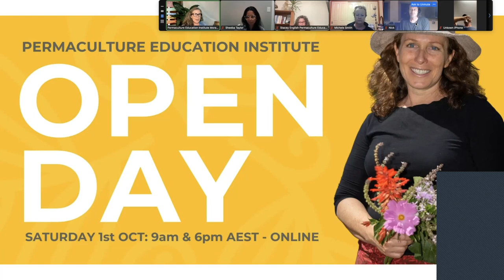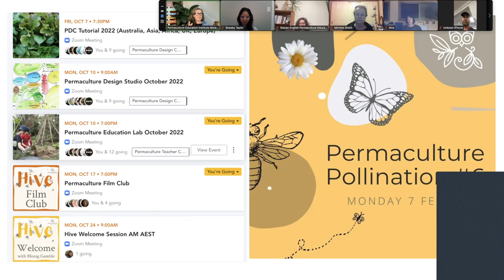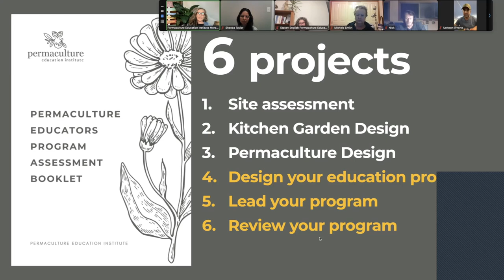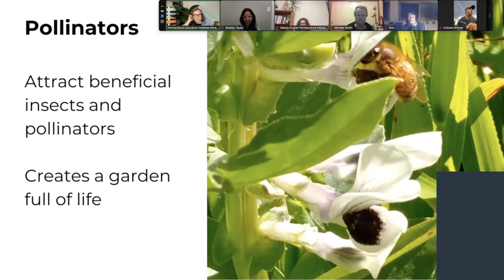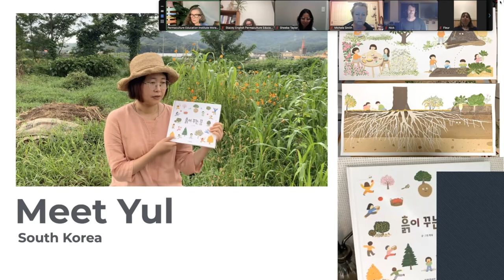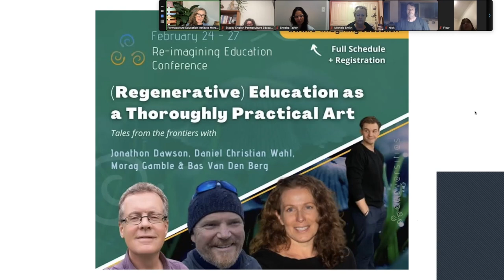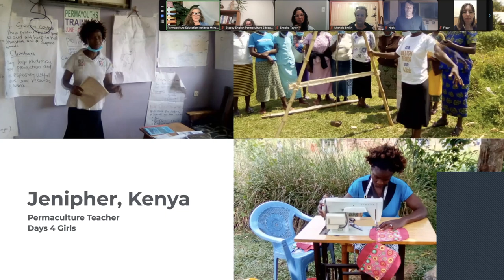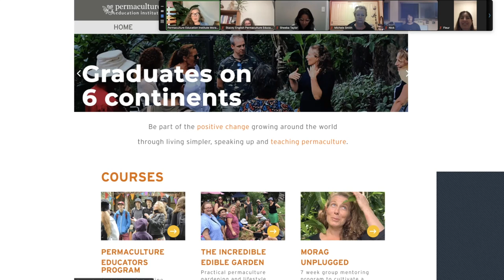Ways to learn permaculture teaching & design with Morag Gamble at Permaculture Education Institute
Are you interested in exploring how permaculture can become, not just your way of life, but your livelihood too?  Welcome to our 5th Permaculture Education Institute Open Day with the founder of the Permaculture Education Institute, Morag Gamble

In this session, learn about our comprehensive online Permaculture Educators Program that integrates a Permaculture Design Certificate (PDC), a Permaculture Teacher Certificate, Permaculture business modules, a global learning community spanning 6 continents and regular live sessions.

Here at the Institute, we are seeing the need for permaculture educators, designers and practitioners rapidly growing everywhere around the world.

With the skills in design and teaching, those studying with us are offering classes of all kinds to a wide range of people - from simple living at home, refugee food security, eco-literacy with schoolchildren, NGO up-skilling, professional development for educators and designers, or transforming your company's approach to regenerative practice.

This course is about you designing your very own Permaculture Education Program - in the place you are, with the people you work with, in a way that makes local cultural sense.

OTHER PERMACULTURE EDUCATION INSTITUTE PROGRAMS WE SHARE:

Hive - global learning community
The Incredible Edible Garden - Online Permaculture Gardening Course
Permaculture Presence
Permaculture Design Certificate
Permaculture Teacher Certificate
Morag Unplugged: Permaculture Business Lab
Global Permaculture Education Summit
International Permaculture Day Summit
Permaculture Film Club
Permaculture Masterclasses
Permayouth - a global learning community for teenagers
Ethos Fellowship - linking young leaders with elders of the ecological movement
Ethos Foundation - refugee permaculture education
Sense-Making in a Changing World Podcast with leading thinkers
Our Permaculture Life - blog and youtube
What will happen at the Open Day

Learn more about the Permaculture Education Institute and our programs
Meet Morag Gamble, founder and director of the Permaculture Education Institute
Meet students and see their work
Ask your questions below